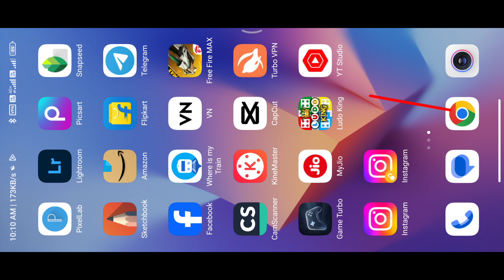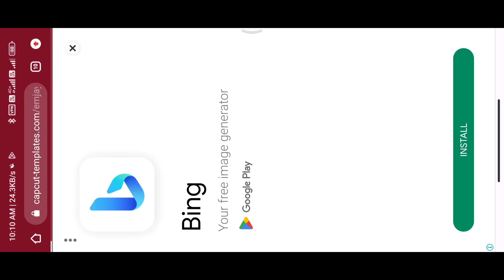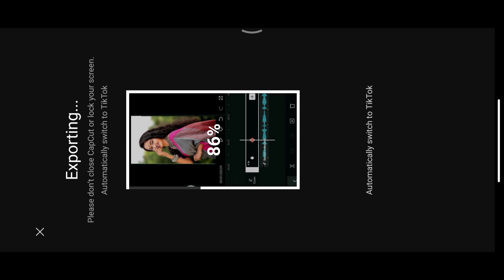Capcut Template New Trend || Capcut New Tiktok Trending Video Editing || Neon Lights Template Capcut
materials link ⤵️

✅Your Queries ⬇️⬇️

 capcut template tiktok trend editing
 tiktok new trend
capcut new tiktok trend
 capcut new tiktok trending template
 tiktok trending capcut template
neon light video editing
 new trend capcut template
 capcut

trending reels on instagram new reels trend

latest reels trend Tutorial Trending reels editing

how to make new Instagarm Reels instagram reel video kaise banaye

tiktok Trend

new Tiktok trend Tutorial new trend Tutorial